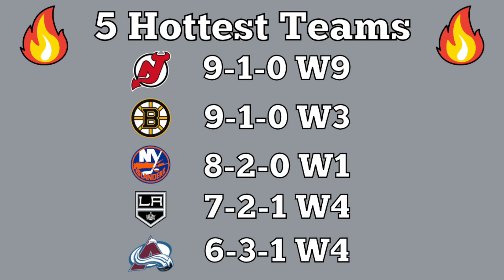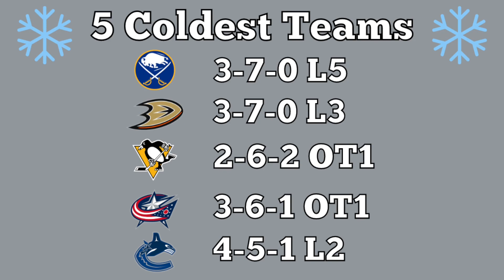5 Hottest and Coldest NHL Teams November 13, 2022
Here are the five hottest and five coldest NHL teams right now, including the Boston Bruins, Colorado Avalanche, and Anaheim Ducks

Dono's to Support (All Transactions Final)

Thank You to Superstar Members: Danny Jaillet, Gerry DeViller, Connor Leake, Stephen, Amy, Milo Pony, Aaron Adams, and RedRubberDuckGuin